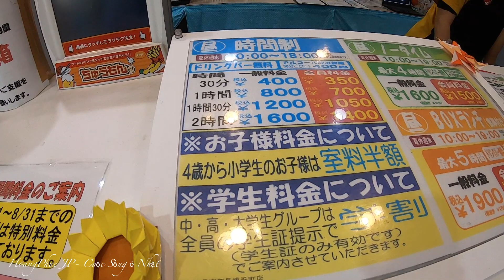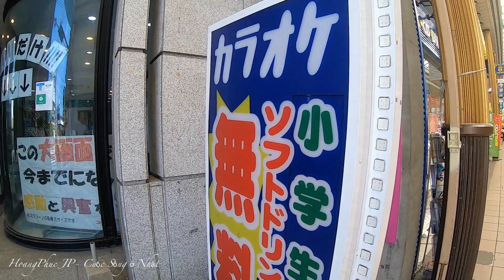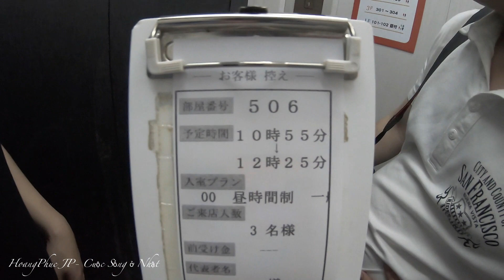Lạc Bước Vào Quán Karaoke ở Nhật|| Lao Động Nhật Bản|| HoangPhuc JP- Cuộc Sống Nhật